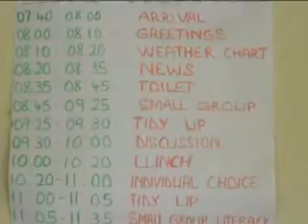Activiteiten van Mabhalane Mthembu Foundation